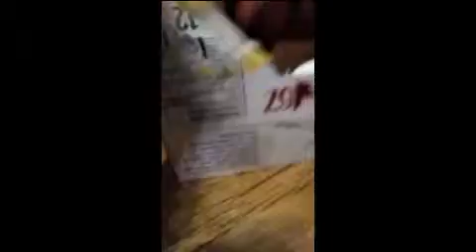breyer randomness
a funny breyer video kinda weird :)